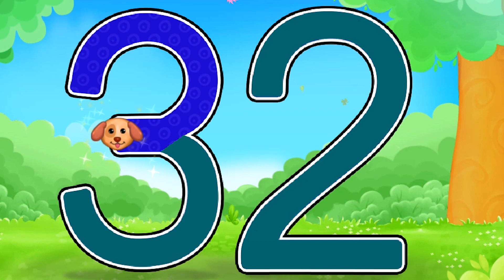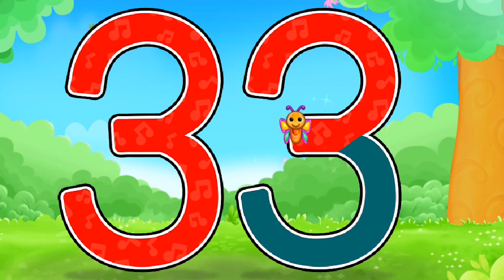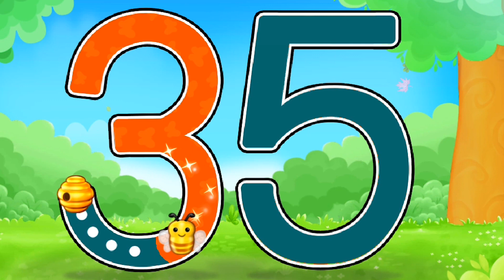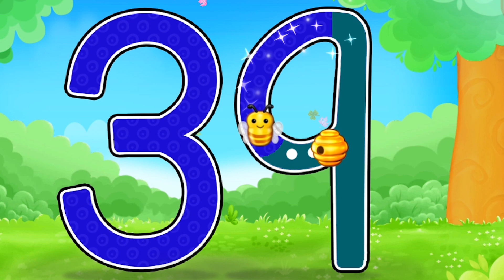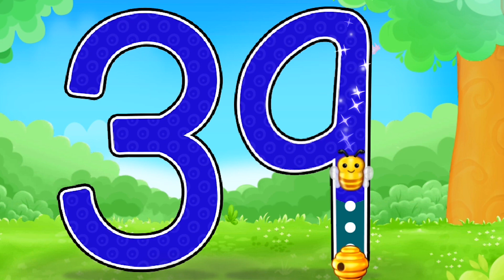Learn the Numbers from 31 to 40, write numbers for Kids & Toddlers - Number 31 to 40